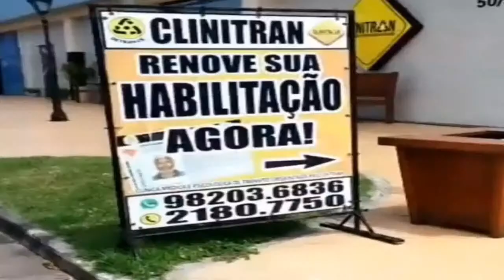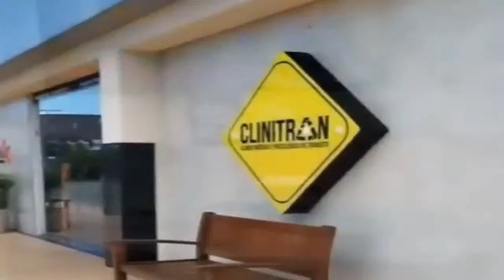RENOVOU! JUAN PABLO VOJVODA É DO LEÃO ATÉ 2024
A informação mais esperada desse final de ano pela Torcida Tricolor.